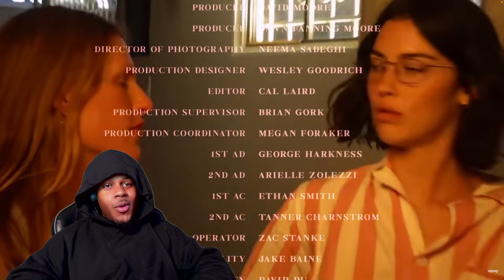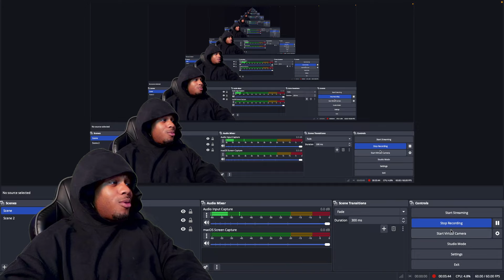Gracie Abrams - I Love You, I’m Sorry (REACTION)